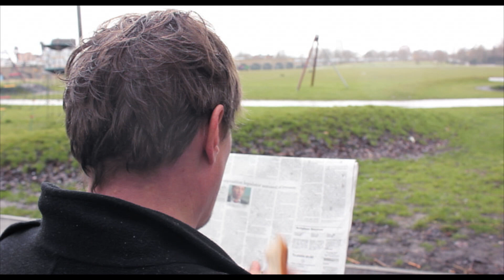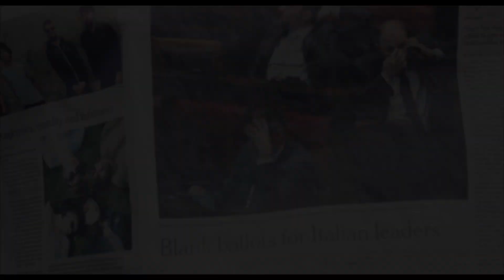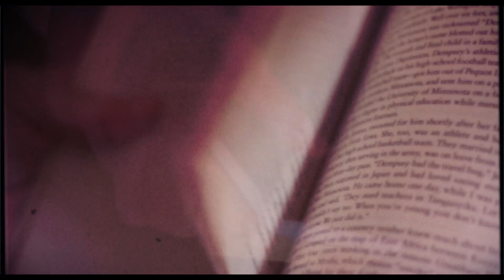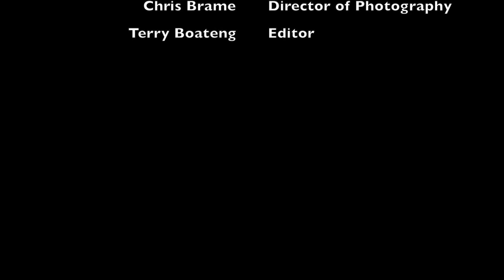The Bath (Short Film)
Director - Dominic Farley
DoP - Chris Brame
Editor - Terry Boateng
Producer - Kai Inglis